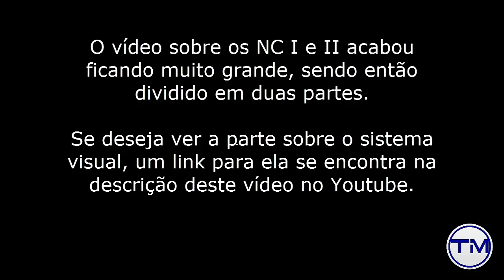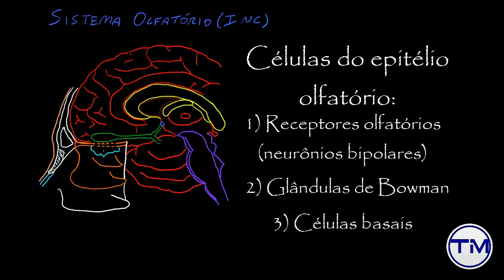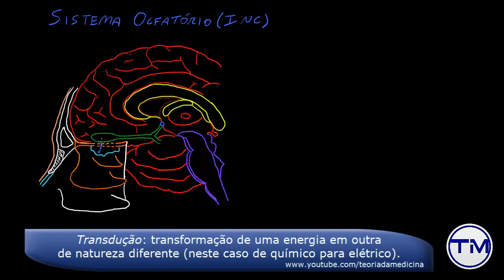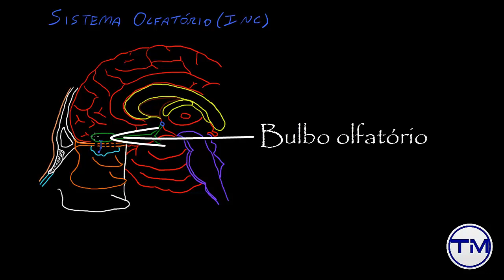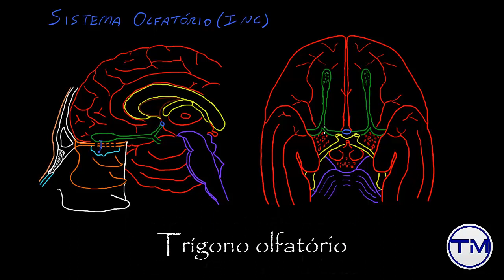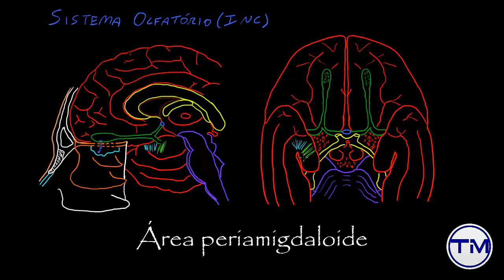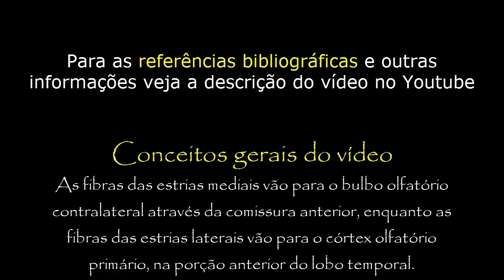Aula: Neuroanatomia - Nervo Olfatório (I Nervo Craniano) e o Sistema Olfativo | Neuroanatomia #6.1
Aula de neuroanatomia: Nervo olfatório (primeiro nervo craniano) e o sistema olfativo.

Índice para o conteúdo deste vídeo:

0:23 - Visão geral do I e II NC (olfatório e óptico)
1:44 - Epitélio olfatório e nervo olfatório
4:56 - Bulbo olfatório e trato olfatório
7:08 - Córtex olfatório

Referências bibliográficas para este vídeo:

1. Snell RS. Neuroanatomia Clínica. 7th ed. Rio de Janeiro: Guanabara Koogan; 2010.
2. Machado ABM. Neuroanatomia Funcional. 2nd ed. São Paulo: Atheneu; 2006.
3. Baehr M, Frotscher M. Duus Diagnóstico Topográfico em Neurologia. 4th ed. Rio de Janeiro: Guanabara Koogan; 2008.
4. Moore KL, Dalley AF. Anatomia Orientada para a Clínica. 5th ed. Rio de Janeiro: Guanabara Koogan; 2007.
5. Rubin M, Safdieh JE. Netter Neuroanatomia Essencial. 1st ed. Rio de Janeiro: Elsevier; 2008.
6. Kandel ER, Schwartz JH, Jessel TM. Princípios da Neurociência. 4th ed. Barueri: Manole; 2003.
7. Bear MF, Connors BW, Paradiso MA. Neurociências: Desvendando o Sistema Nervoso. 3rd ed. Porto Alegre: Artmed; 2008.
8. Lent R. Cem Bilhões de Neurônios. 1st ed. São Paulo: Atheneu; 2005.

[Roteiro, apresentação e edição]

Augusto Valadão

[Música]

"Follow" - Bob Bradley, Nick McEnally & Chris Bussey

[Mídias sociais]

[Contato]